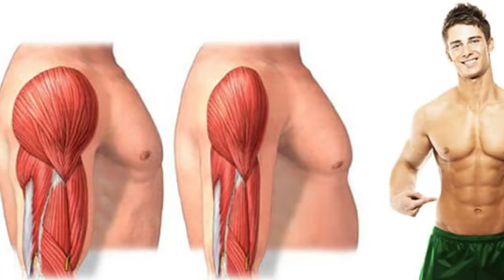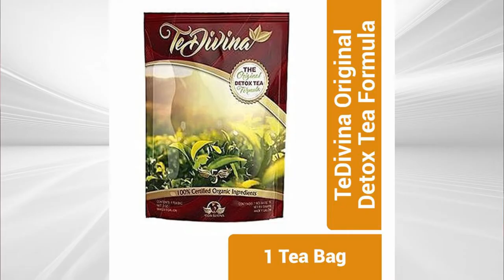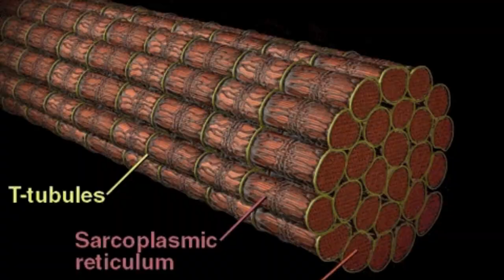¿SE RECOMIENDA BAJAR MUCHO PESO EN POCO TIEMPO? ¿EFECTO REBOTE?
ES GRATIS Y NO TE ARREPENTIRÁS, ENCONTRARAS UN CAMINO NUEVO A LA SALUD